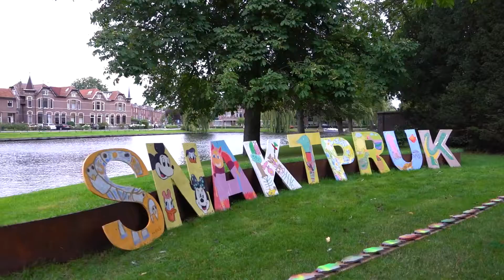afl. 24 - week 33 - Snaktpruk - CULTUURCAFÉ - DE VIDEO SHOW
Cultuur Platform Woerden organiseert Cultuurcafés om lokale cultuurmakers een podium te bieden. Dat kon lange tijd niet live, maar gelukkig wel in Cultuurcafé “De Video Show”! Sinds februari 2021 staat wekelijks een andere cultuurmaker in de spotlights.

Het Cultuur Platform zet óók op een andere plek cultuurmakers in de spotlights, namelijk in het Snaktpruk. Een energieke, onorthodoxe club vrijwilligers tovert één zondagmiddag per jaar het Westdampark om tot een kunstmarkt met allerlei verrassende activiteiten tussen de kramen. Kom het zelf ervaren op zondag 5 september 2021 van 13-17 uur!

Denk je “Snaktpruk? Nooit van gehoord!” dan kan dat kloppen. KunstPark, of vorig jaar KnutsPrak, is precies hetzelfde. Het heet alleen anders. In deze aflevering van De Video Show kun je met eigen ogen zien hoe zo’n transformatie in zijn werk gaat. Snaktpruk dus. Laat u verrassen. 5 september 13-17 uur. Westdampark. Tot dan!

Snaktpruk TV aflevering 1 De ømvörmer